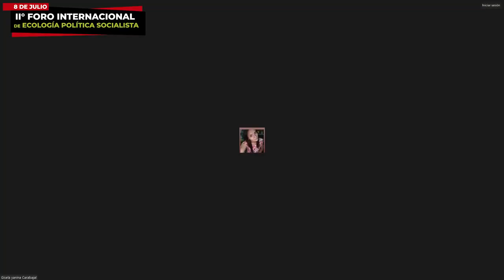II Foro internacional de ecología política socialista - Panel 2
Militarización de la ecología y disputa por la hegemonía: Guerra en Ucrania, amenaza nuclear y 3° guerra mundial

Ponentes: Yegor Zamisky y Oleg Venyk (Ucrania)
Anneke Demanuele (Australia)
Alejandro Bodart (Argentina)